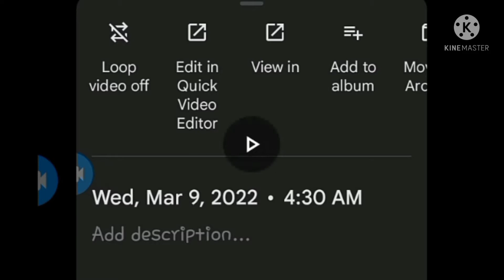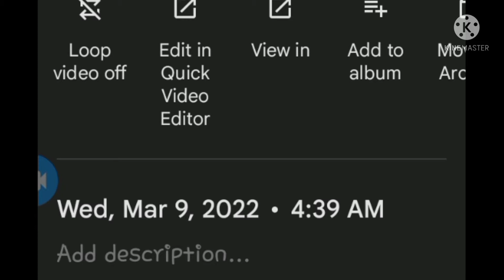💜There's a special place in my s💜ul4 Synchronicity💚 Spending my time wisely!💚 Awaiting the Next 1🧘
🧘Are you feeling the ascension?
 🧘I surely am!
🧘I'm Handling the good WHILE dismissing the 😞 I will ride and die for my soul!